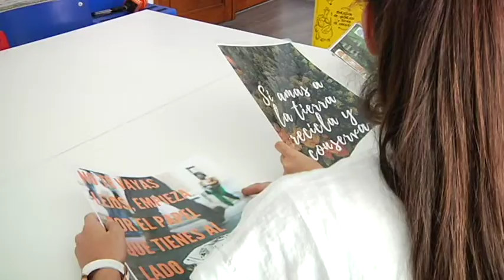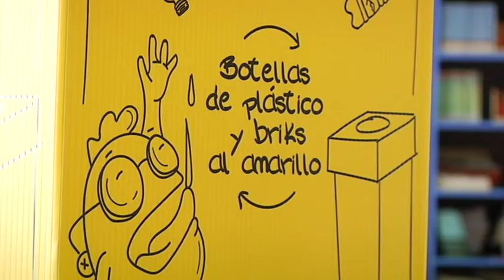Reportaje premio proyecto reciclaje Colegio Carmelitas 31 5 19